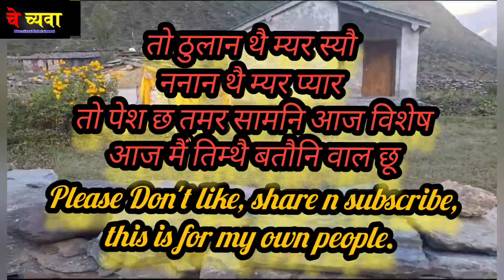ज्वारक द्याप्त पुजै